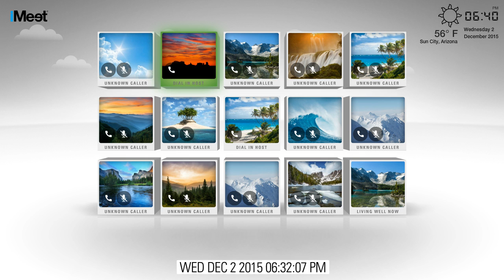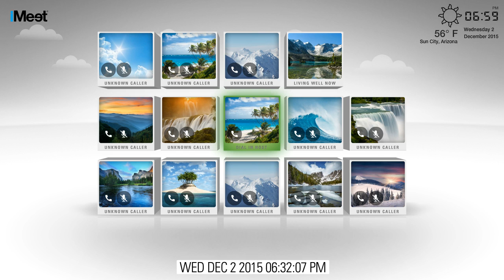Wednesday Wisdom LWN 2016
Great tips from Eric Worre and how they play out for our Living Well Now Vision- Planning ahead for 2016!!